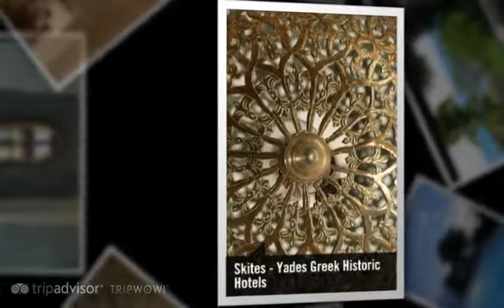Skites-Yades Greek Historic Hotels [Trip Wow]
Skites-Yades Greek Historic Hotels

Next to the border of the Mount Athos, in the embrace of the Holy Mountain Sea, the Skites is built by the waves while nestled within the absolute serenity of the surroundings. Inspired by the architecture of the Athonete sketes, the buildings of the property are strewn amongst olive trees and gardens that lead to the pool and the pebbled seafront.

Each room, bungalow and suite is spacious and classily decorated in respect of the austere character of the nearby monasteries, though ensuring the comfort and the well being of the guest.

The atmosphere and service, an authentic blend of elegance and simplicity, captures the visitor from the very first moment of the stay, an invitation to a journey of enchantment in a fascinating natural scenery and landscape of colorful sunsets, garden aromas and soft tunes.

A menu of Greek refined recipes is daily proposed at the restaurant terrace accompanied by a selection of local aperitifs, ouzo and wine.

In this sensuous environment, the Skites organizes also cultural events ranging from classical music concerts and poetry evenings to performances of modern dance and theatrical presentations.